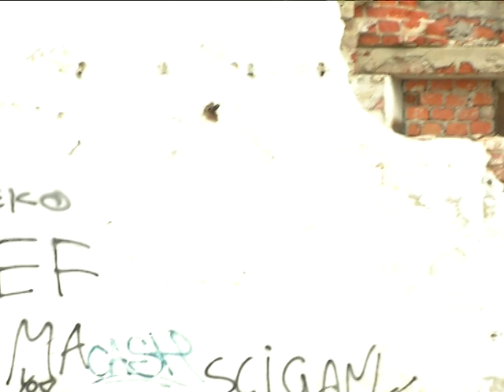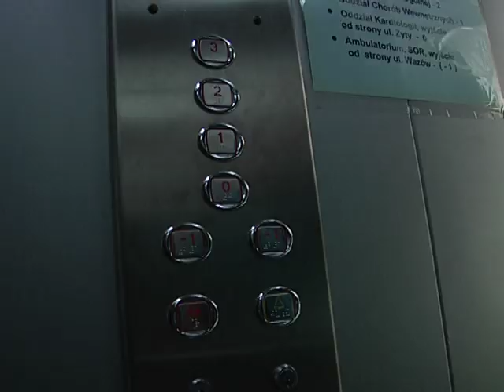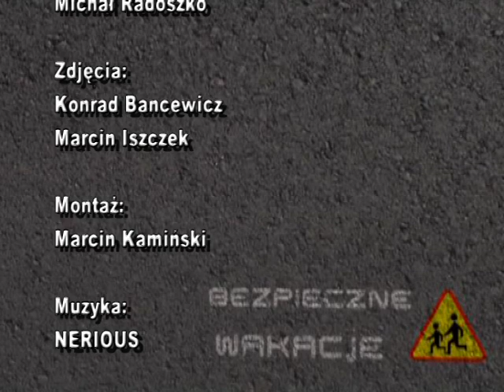Bezpieczne Wakacje odc.5